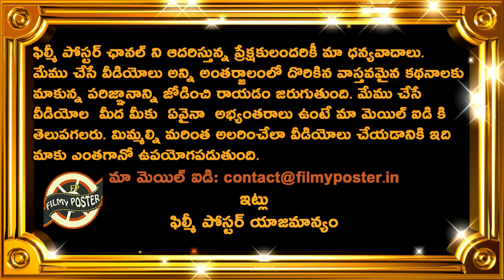Zaheer Khan Stunning Catch Of Ricardo Powell Became Sensation|INDL vs WIL 1st Match Updates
Zaheer Khan Stunning Catch Of Ricardo Powell Became Sensation|INDL vs WIL 1st Match Updates|Filmy Poster